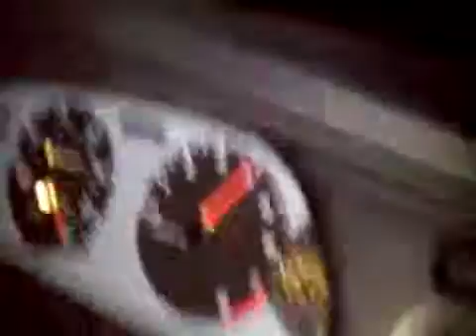me hauling ass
this is one of my few runs, each one was 133-140MPH, 130 MPH is 4250 RPM and 140 is almost 5k even

1999 nissan altim, header back OBX exhaust, Short ram